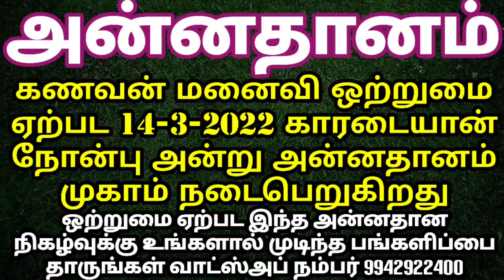வாஸ்து நாள், வாஸ்து நேரம், சதுர்த்தி விரதம் எப்படி?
ஆனந்த கர்ம யோக பயிற்சியின் அறிமுக ஏழு நாள் வாட்ஸ்அப் வகுப்பு முற்றிலும் இலவசமாக பதிவு செய்து கொள்ளுங்கள்

வருகின்ற 14ஆம் தேதி காரடையான் நோன்பை முன்னிட்டு ஆனந்த ஒளி அறக்கட்டளையின் சார்பாக பிரம்மாண்டமான அன்னதான முகாம் நடைபெற உள்ளது உங்கள் குடும்பத்தில் ஒற்றுமை ஏற்பட உங்களால் முடிந்த அன்னதான பங்களிப்பை தாருங்கள்

Our new channel in English Swami sivakarthikeyan

ஆனந்த கர்மயோகம் அறிமுக இலவச பயிற்சிக்கு பதிவு செய்ய வாட்ஸ்அப் நம்பர் 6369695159

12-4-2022 ராகு கேது பெயர்ச்சி நடைபெற உள்ளது மேஷம்,ரிஷபம், கன்னி, துலாம், மகரம் ,மீனம் ஆகிய ராசிகள் பரிகாரம் செய்ய வேண்டிய ராசிகள் இந்த ராசிகளுக்கு பரிகார ரக்க்ஷை தேவையெனில் பதிவு செய்து கொள்ளுங்கள்

எங்களை தொடர்புகொள்ள